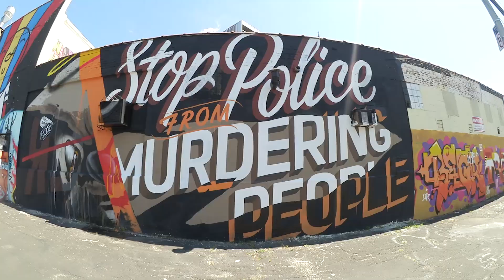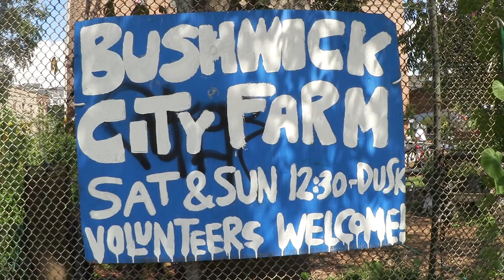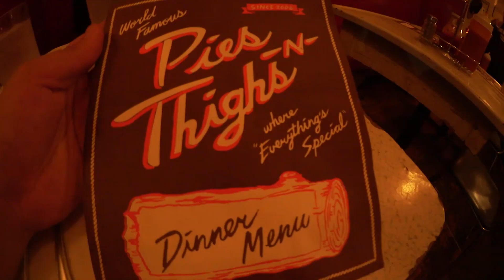Una fattoria a New York - BOBUSA 18/22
New York è una città che stupisce sempre! Oggi visito la Bushwick city farm una fattoria tra i palazzi della città gestita da volontari del quartiere.

*PER ACQUISTARE UNA MAGLIA BOB?*

*SONO SOCIALmente INUTILE*

*Segui lo zio BOB su SNAPCHAT*

*L'uccellino BIFOLCO... ovvero lo zio BOB su Twitter*

*VUOI FARE BUSINESS E COSE BELLE*